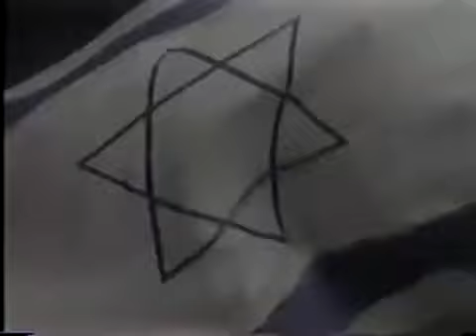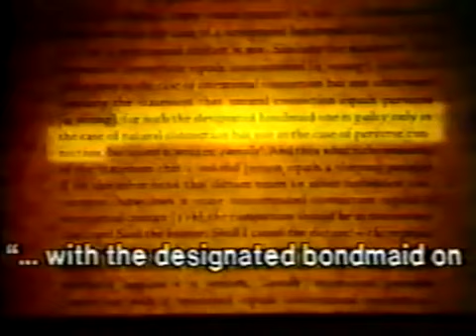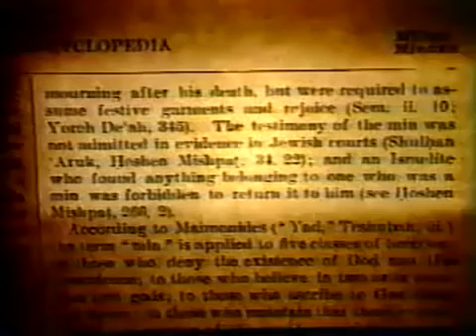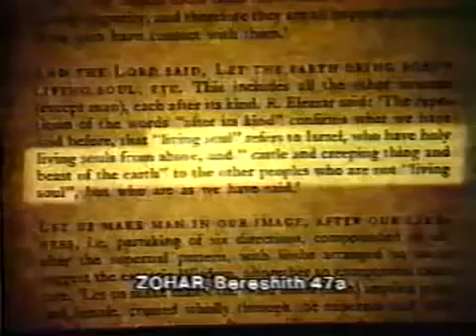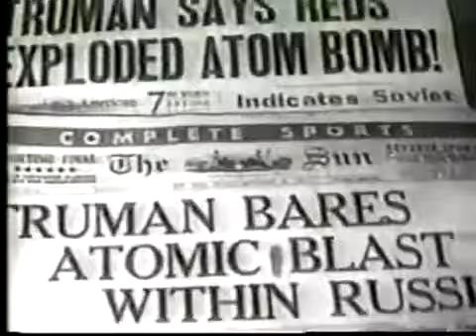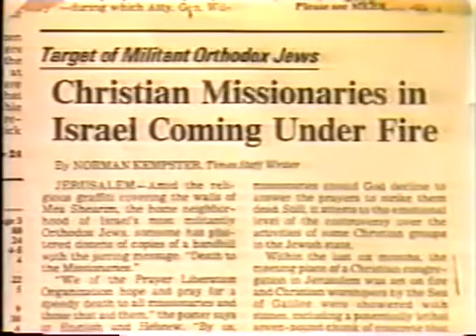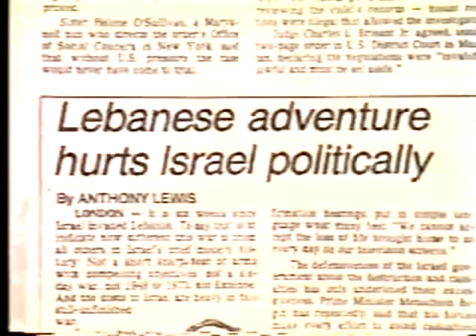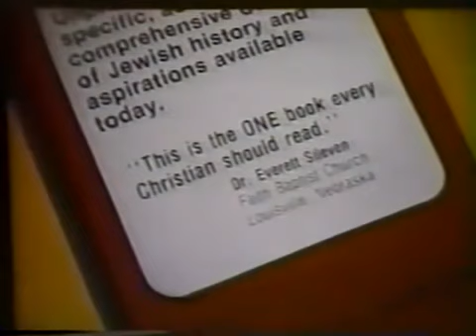Khazars full video